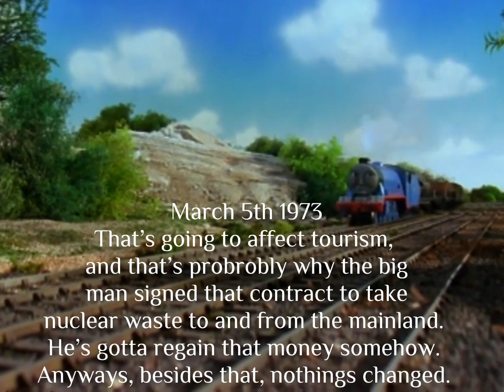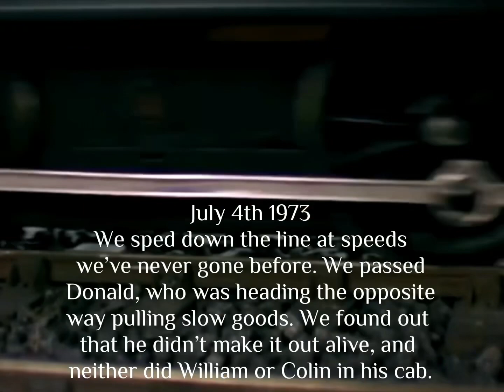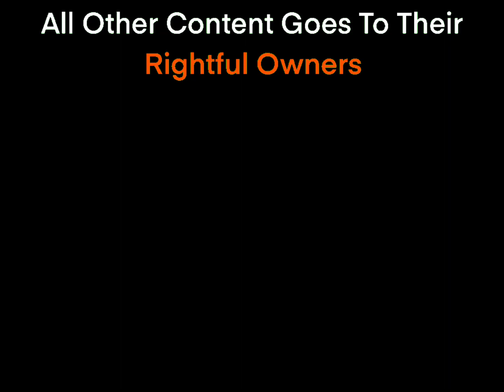Sodor Fallout | Episode #01 | 1973 | ‘The Brendam Bay Blast’ | SodorEngines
Credits provided in video.